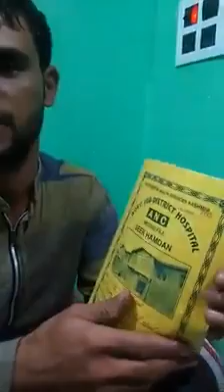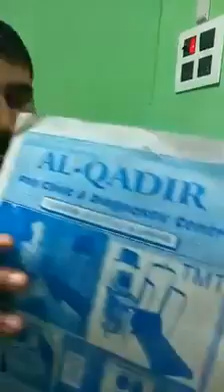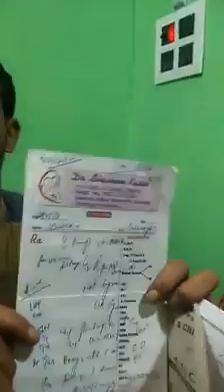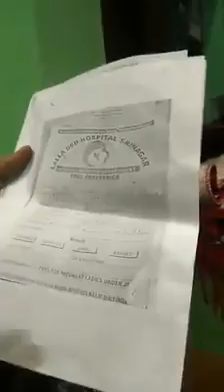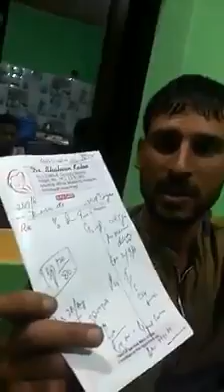Doctors acting as butchers.Unheard voice of poor people,,,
Voice of poor about the shitty so called docters in kashmir...